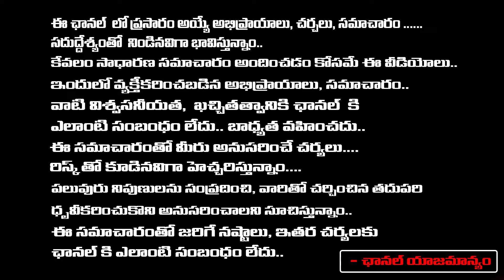YSRCP MLA's To Boycott Assembly Session ? | AP News Updates | Bharadwaja Talks